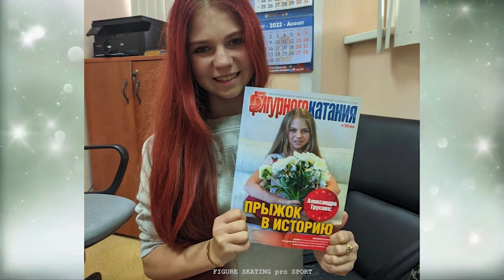Alexandra Trusova is making history again! News today